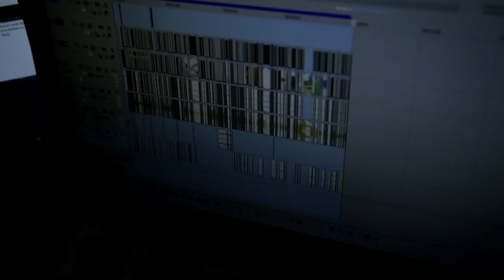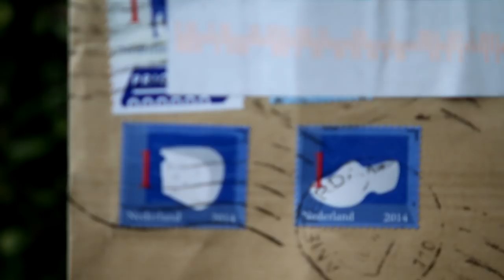MIJN EIGEN SOKKEN !